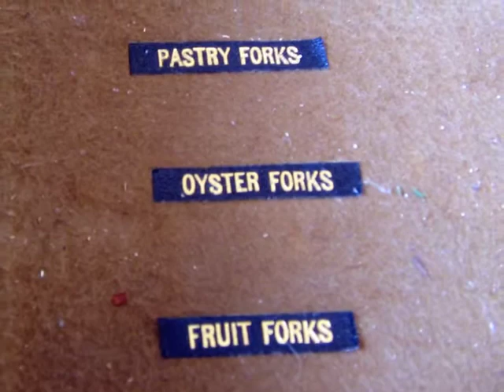Silver Trends and a Promising Start for 2014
Phil Dreis, owner of the Antique Cupboard and author of the Warman's Sterling Silver Flatware: Value & Identification Guide talks about his favorite the silver trends he sees coming in 2014.

Discover the world of collecting and investing in antique sterling silver flatware in his new series. - 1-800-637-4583.

An excellent investment.